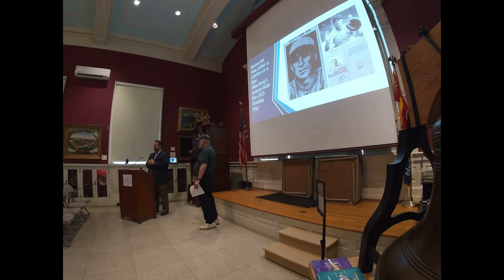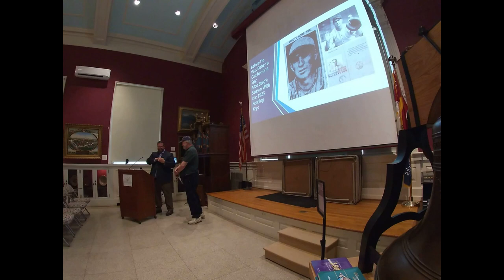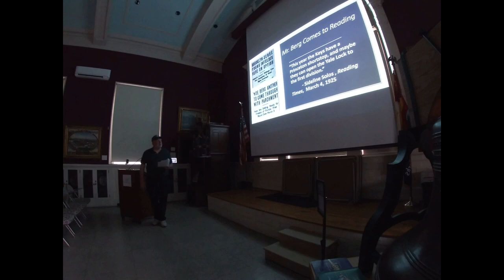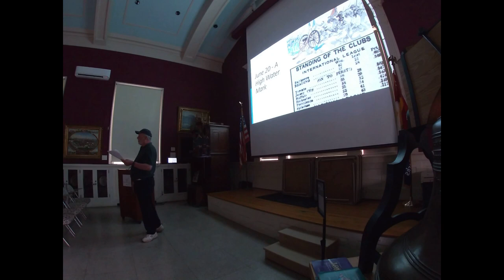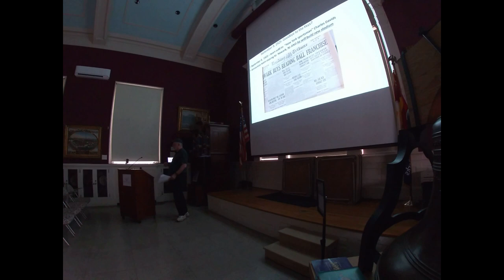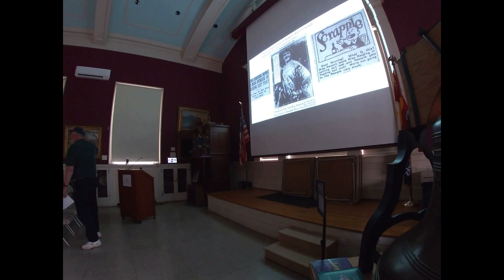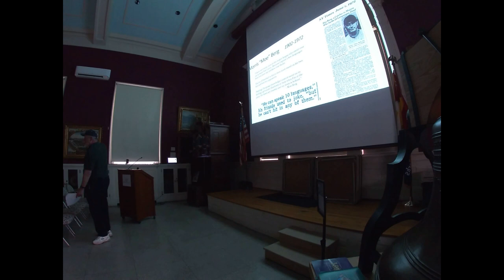Second Saturday Program- Before He Was a Catcher or a Spy- 5.14.22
BHC trustee and baseball historian, Brian Engelhardt, presents a program about Moe Berg, who played shortstop for the Reading Keys before a 15 year major league career as a catcher.